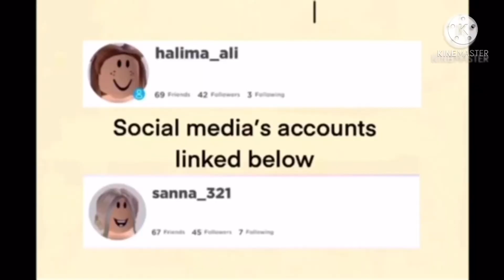25 bloxburg business ideas or things to build and roleplay in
Hi hope you enjoyed the video! I’m this video I told you some business ideas in bloxburg in case u need money. Some Bloxburg build ideas in case u are thinking of building something and finally some roleplay ideas in case your bored! There are 25 in total however I will do more if you would like! These are some unique Bloxburg build ideas / bloxburg business ideas and bloxburg roleplay ideas. If your wanting to use this video for bloxburg viral video ideas then go ahead!

Follow us ⭐️

A. Sorry we don’t build for people but if u have any specific requests for a speedbuild let us know!

⭐️ Thankyou ⭐️